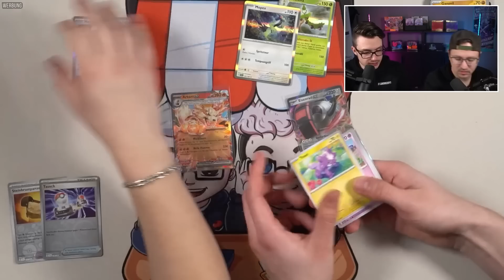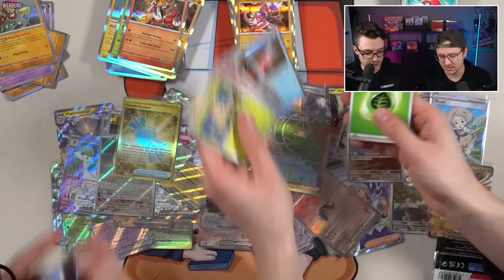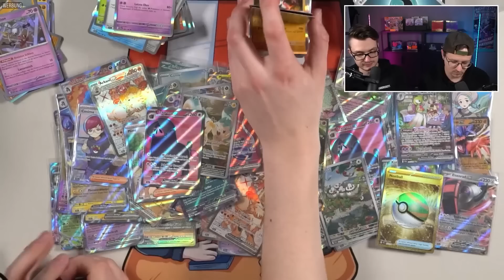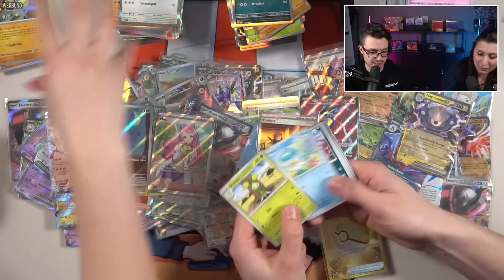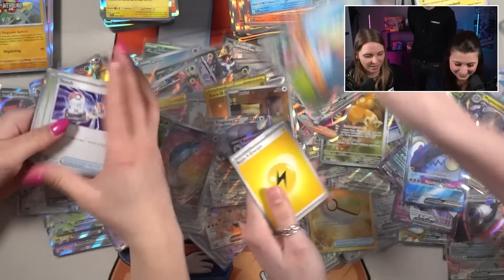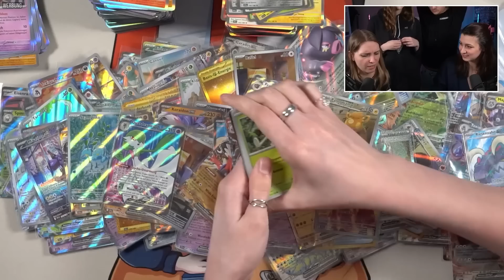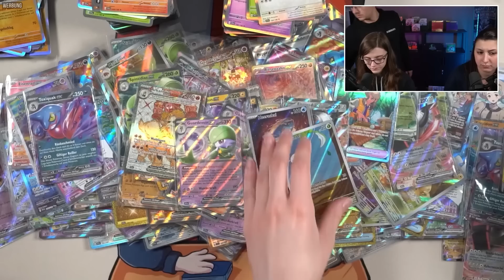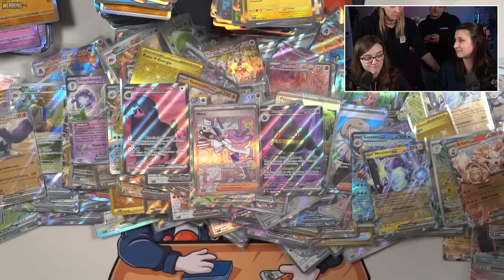1000 Karmesin & Purpur Pokémon BOOSTER Opening! 🔥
Stichwort: Zuschauerpost
Benzstraße 16c
63457 Hanau

UNSER SETUP!